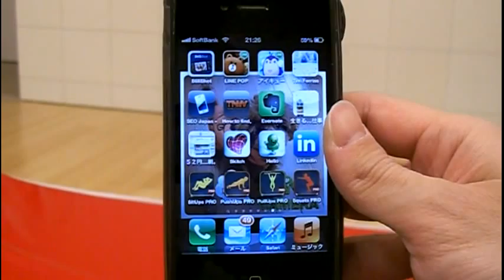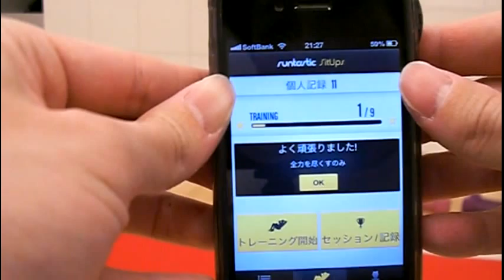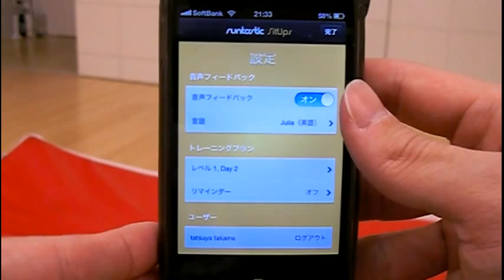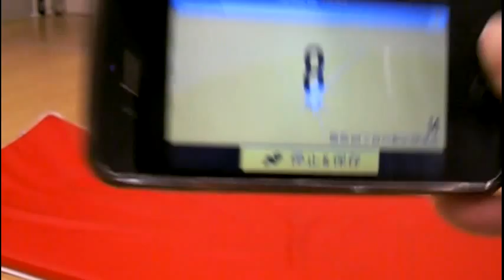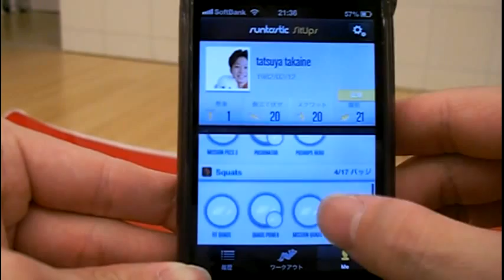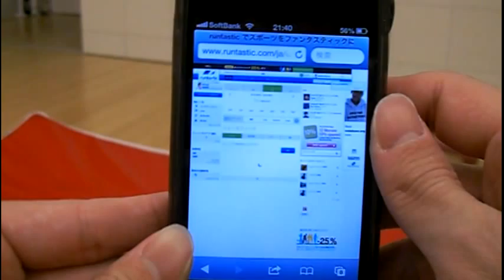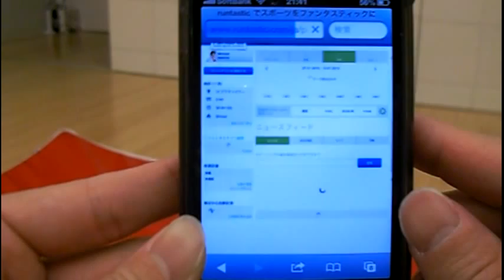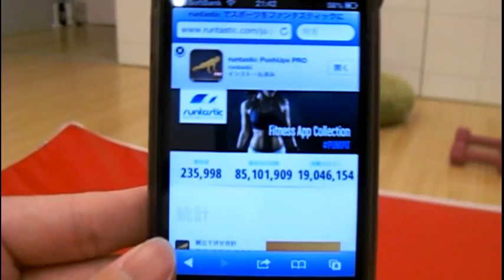ランタスティック筋トレアプリ企画！1ヶ月筋トレ塾について Runtastic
こんにちは、高稲＠筋トレコンサルです。
今日はとてもワクワクするイベントのお知らせです！ランニングアプリで有名なランタスティックさんご協力の元、「正月太り解消！1ヶ月筋トレ塾」を開講します！

参加費：無料（アプリは有料です。4つの中からお好きなランタスティックアプリをダウンロードして下さい。）

参加方法：私のYouTube・realPLAY・Facebook・Twitter・ホームページ・誠ブログのいずれかに「参加表明」のコメントを書いて下さい。

プレゼント応募期間：2月15日〜2月21日

プレゼント応募方法：私のホームページに後日「応募フォーム」を作ります。

筋トレ塾の進め方：1ヶ月間毎日ランタスティックアプリを使いながら筋トレ動画をYouTube・realPLAYに投稿します。それを見ながら一緒にトレーニングしていきます。トレーニングの感想を私のYouTube・realPLAY・Facebook・Twitter・ホームページ・誠ブログのいずれかに書いて下さい。

ランタスティック筋トレアプリ（iPhone版Android版どちらもあります）：
★runtastic PushUps PRO
★runtastic SitUps PRO
★runtastic Squats PRO
★runtastic PullUps PRO
※4つの中から自分がトレーニングしたいアプリをダウンロードして下さい。

アプリをダウンロードしたらランタスティックのホームページでアカウントの設定を行って下さい。アプリでトレーニングした内容がホームページに反映されて、自分がいつどのぐらいトレーニングしたか、自分の世界でのランキングも表示されます。

自宅で1人で毎日楽しく筋トレ出来るアプリが今まであったでしょうか？

このランタスティックのアプリはゲーム感覚で楽しめます。

では、あなたのご参加をお待ちしております！